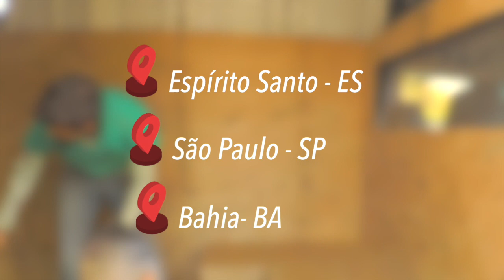(364) - PROJETO ALTO CLAMOR COM O LIVRO - A GRANDE CONTROVÉRSIA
REMESSA DE LIVROS A GRANDE CONTROVÉRSIA ENVIADOS PARA ABASTECER O RIO DE JANEIRO COM A BENDITA ESPERANÇA DE NOSSO SENHOR E SALVADOR JESUS!
PARTICIPE CONOSCO DESTE ALTO CLAMOR E QUE O SENHOR DERRAME CHUVAS DE BENÇÃOS SOBRE NÓS NESSES ÚLTIMOS DIAS!

Doações..

CRÉDITOS:
Apresentação: Silverino Küll
Produção executiva: Silverino Küll
Imagens, Direção e Edição: Raphael Aguiar